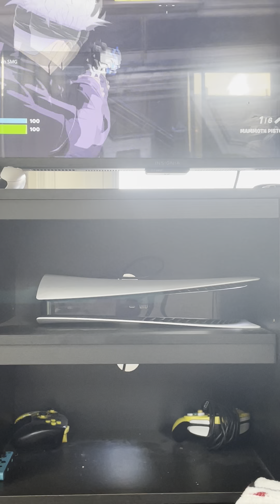Almost winning a game ￼